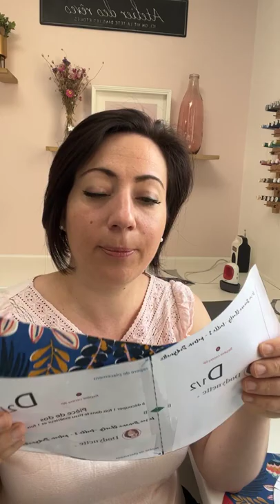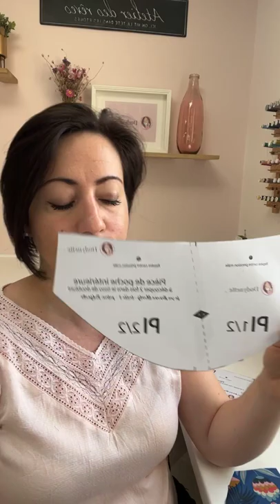Coudre le sac banane Charly - replay 2/4 (assemblage des pièces)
Bienvenue dans le replay du live couture Sac Banane Charly 2/4

Nous cousons ensemble un sac banane à partir du patron Dodynette disponible en 4 tailles par

Aujourd'hui nous avons réalisé l'assemblage de la face avant.

Le niveau de cet ouvrage est : intermédiaire.
Pour suivre ce replay vous devez posséder le patron du sac banane Charly (Dodynette) dans la taille de votre choix, imprimer le patron et découper les pièces en suivant le tutoriel ou ce replay.

Le prochain live (de montage) se déroule le 1er mai 2022 à 18h30 sur la page Facebook de Dodynette
Le replay sera également disponible sur cette chaîne Youtube.

Des kits couture contenant toutes les fournitures nécessaires (sauf le fil) sont également proposés par là

Bonne couture :)